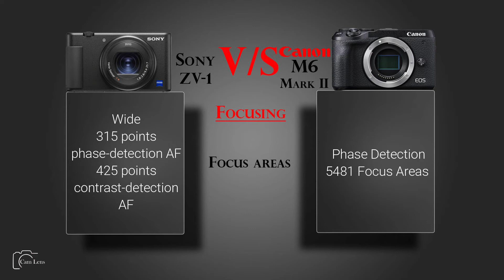Sony ZV 1 vs Canon M6 Mark II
Camera Comparison...